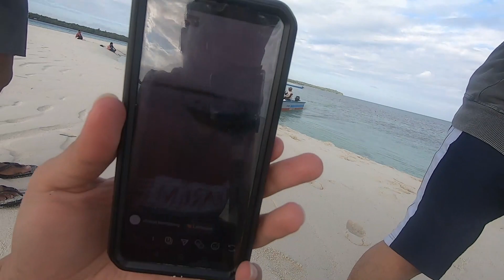TRIP KE PANTAI NGURTAFUR, MALUKU TENGGARA (KEI ISLAND)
Pada video kali ini memperlihatkan trip perjalanan ke pantai ngurtafur, di kepulauan Kei, Maluku Tenggara. Pantai dengan pasir timbul yang berada di tengah laut. Pasir timbulnya cukup panjang, sekitar 1 km. Bagaiman keseruan perjalanan kesana, dapat disaksikkan dalam video kali ini.
Semoga bermanfaat untuk menambah destinasi Liburan anda.